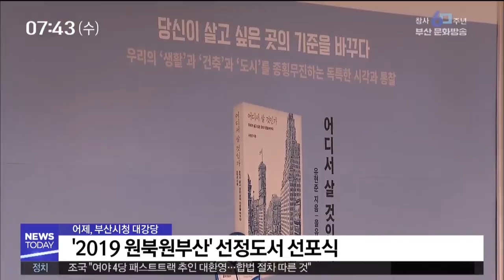2019원북원부산 선정도서 선포식 부산MBC20190424